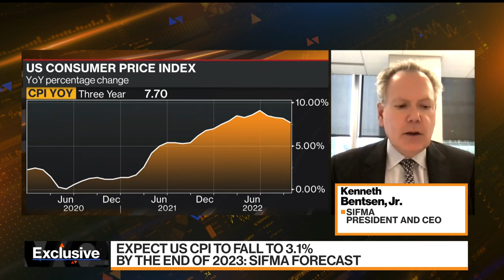The Key Takeaways From Sifma's Economic Outlook for 2023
Kenneth Bentsen Jr., Securities Industry and Financial Markets Association (Sifma) CEO, discusses Sifma's outlook for the US economy and Federal Reserve monetary policy in 2023 on "Bloomberg Markets: The Close." Sifma expects the CPI to drop to 3.1% by the end of 2023.